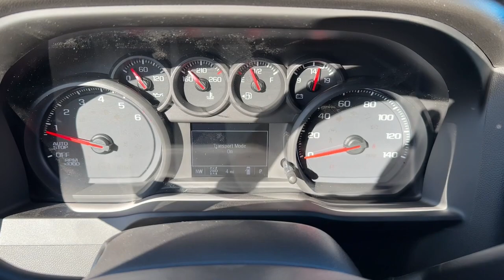2023 Chevrolet Silverado 1500 Knoxville, Pella, Oskaloosa, Pleasant Hill, Newton 132008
Black New 2023 Chevrolet Silverado 1500 Custom Trail Boss available in Pella, Iowa at Pella Chevy Buick GMC. Servicing the Knoxville, Oskaloosa, Newton, Pleasant Hill, IA area.
2023 Chevrolet Silverado 1500 Custom Trail Boss - Stock#: 132008

Black 2023 Chevrolet Silverado 1500 4D Crew Cab Custom Trail Boss 2.7L Turbo 8-Speed Automatic 4WD
Custom Convenience Package,Preferred Equipment Group 2CX,Suspension Package,Trailering Package,6 Speakers,6-Speaker Audio System,AM/FM radio: SiriusXM,Dual Rear USB Ports (Charge Only),Not Equipped w/Rear USB Ports,Premium audio system: Chevrolet Infotainment 3,Radio data system,Radio: Chevrolet Infotainment 3 System,SiriusXM Radio,Wireless Phone Projection,Air Conditioning,Electric Rear-Window Defogger,Rear window defroster,120-Volt Bed Mounted Power Outlet,120-Volt Instrument Panel Power Outlet,Bluetooth  For Phone,EZ Lift Power Lock & Release Tailgate,Not Equipped w/Functional Cab & Bed Power Outlets,Power driver seat,Power Front Windows w/Driver Express Up/Down,Power Front Windows w/Passenger Express Down,Power Rear Windows w/Express Down,Power steering,Power windows,Remote Keyless Entry,Remote keyless entry,Remote Vehicle Starter System,Auto-Locking Rear Differential,Manual Tilt Wheel Steering Column,Speed-sensing steering,Traction control,4-Wheel Disc Brakes,ABS brakes,Dual front impact airbags,Dual front side impact airbags,Electrical Steering Column Lock,Front anti-roll bar,Front wheel independent suspension,Low tire pressure warning,Not Equipped w/Steering Column Lock,Occupant sensing airbag,Overhead airbag,Brake assist,Electronic Stability Control,Hill Descent Control,Auto High-beam Headlights,Delay-off headlights,Fully automatic headlights,Panic alarm,Security system,Theft Deterrent System (Unauthorized Entry),Electronic Cruise Control,Speed control,220 Amp Alternator,Heavy-Duty Air Filter,Front License Plate Kit,Heated door mirrors,IntelliBeam Automatic High Beam On/Off,LED Cargo Area Lighting,Off-Road High Clearance Steps (LPO),Power door mirrors,Rear step bumper,3.5 Monochromatic Display Driver Info Center,Apple CarPlay/Android Auto,Automatic Emergency Braking,Chevrolet Connected Access Capable,Cloth Seat Trim,Color-Keyed Carpeting Floor Covering,Compass,Driver door bin,Driver vanity mirror,Following Distance Indicator,Forward Collision Alert,Front Pedestrian Braking,Front reading lights,Front Rubberized Vinyl Floor Mats,HD Rear Vision Camera,Illuminated entry,Lane Keep Assist w/Lane Departure Warning,OnStar & Chevrolet Connected Services Capable,Outside temperature display,Overhead console,Passenger vanity mirror,Rear reading lights,Rear Rubberized-Vinyl Floor Mats,Standard Tailgate,Tachometer,Tilt steering wheel,Trip computer,Voltmeter,Wi-Fi Hot Spot Capable,10-Way Power Driver Seat w/Lumbar,40/20/40 Front Split-Bench Seat,Rear 60/40 Folding Bench Seat (Folds Up),Split folding rear seat,Front Center Armrest w/Storage,Passenger door bin,Hitch Guidance,Performance Red Recovery Hooks,Alloy wheels,Wheels: 18 x 8.5 Black Painted Aluminum,Wheels: 20 x 9 High Gloss Black Painted Alum,Deep-Tinted Glass,Variably intermittent wipers,3.42 Rear Axle Ratio